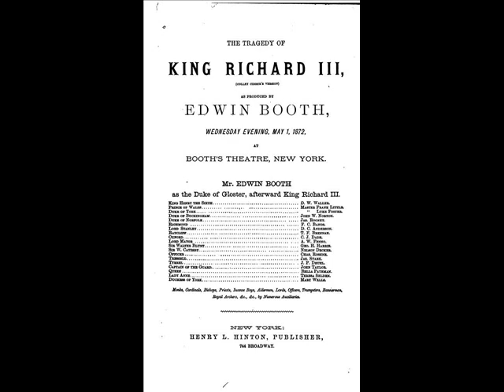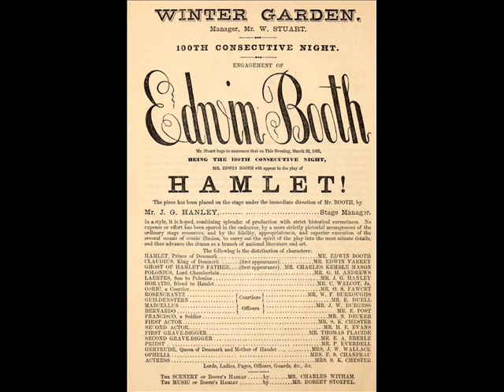People in History: Edwin Booth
Shakespeare actor, and brother to John Wilkes Booth (sorry about the angle at the beginning)